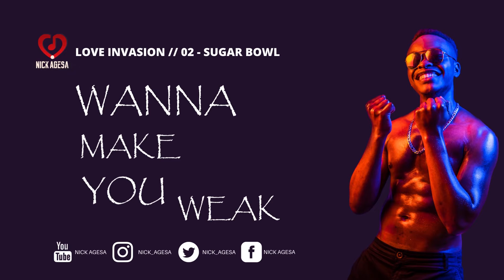Nick Agesa - Sugar Bowl (Official Lyric Video)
Sugar Bowl is the second track on my New EP loveinvasion.

LOVE INVASION.
2. Sugar Bowl -

Written & Performed : Nick Agesa
Lyric Video : Nick Agesa
Picture : Larry Kol